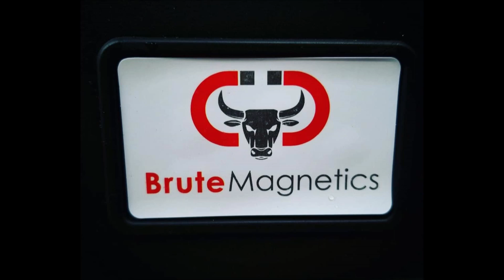#135 Picking up nails with the Brute Magnet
😁 You can get your Brute Magnet now at
Kellyco Metal Detectors